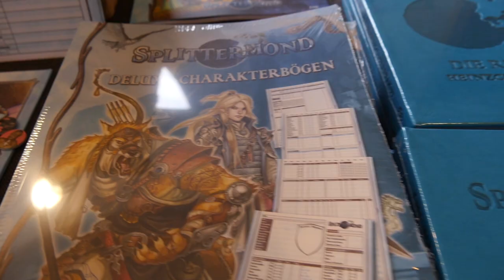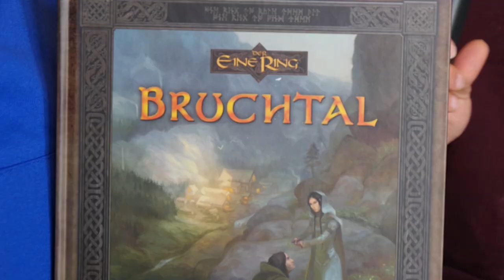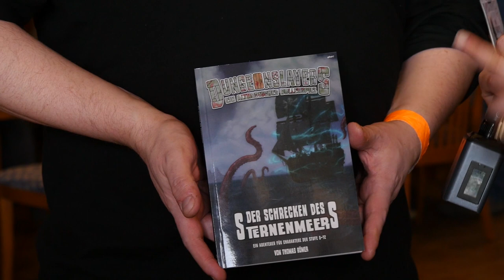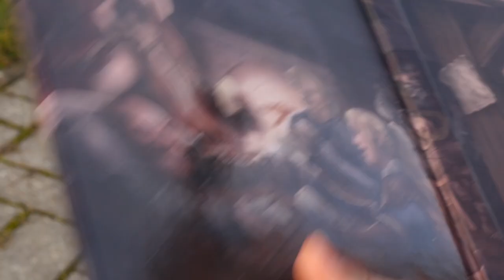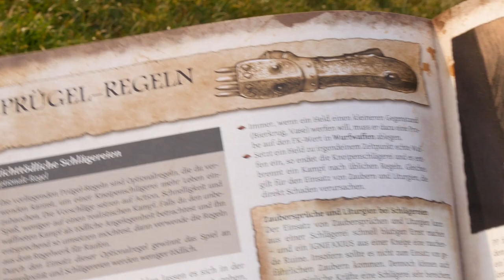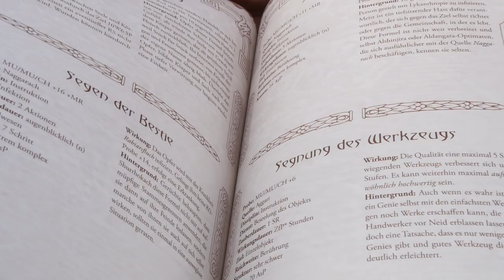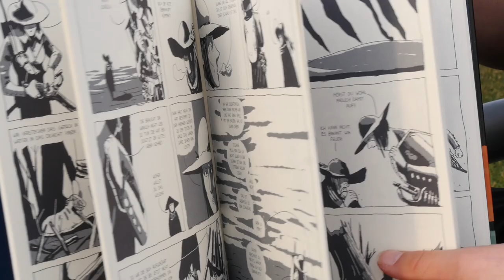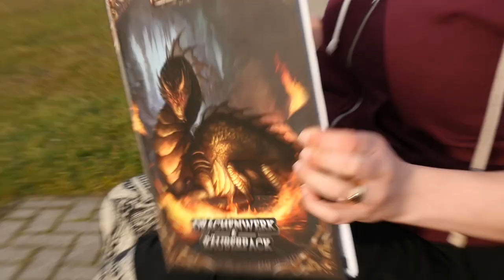Late Nerd Show 116: DSA5-Meisterschirm, Myranische Formeln, Splittermond, Die Verwerfung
Mháire war auf der 6. Heinzcon (der 3. in Norden Norddeich) unterwegs und hat sich die Uhrwerk-Neuigkeiten angeschaut. Außerdem bespricht sie den neuen DSA-Meisterschirm, die Zauberformeln für Myranor und den extreeeem finsteren Comic Die Verwerfung, der im 30jährigen Krieg spielt.